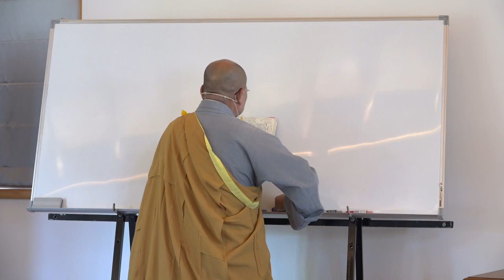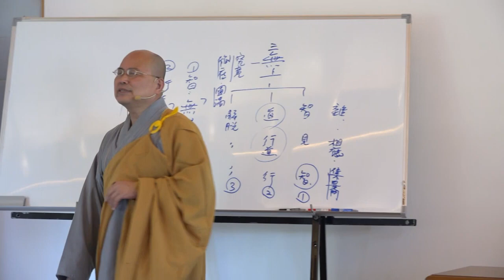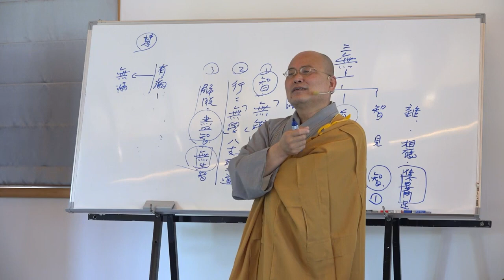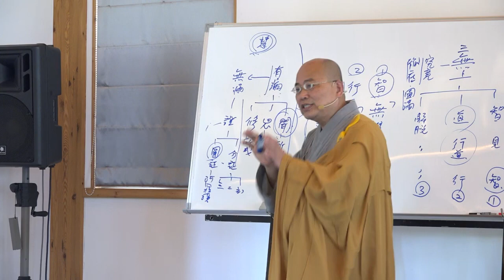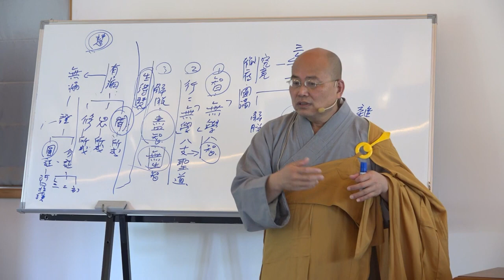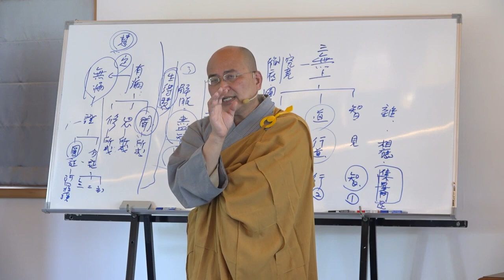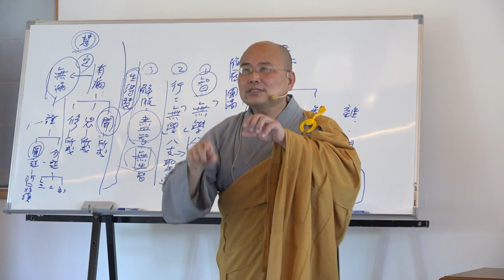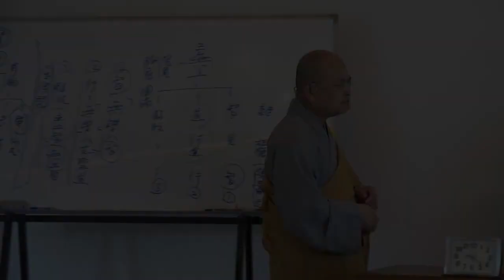雜阿含經論會編第165講~2023年06月25日